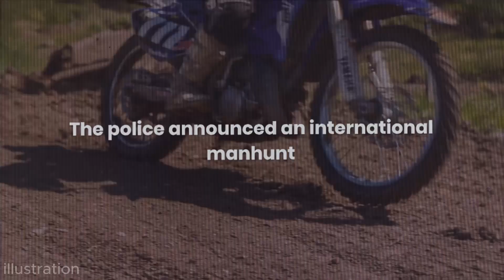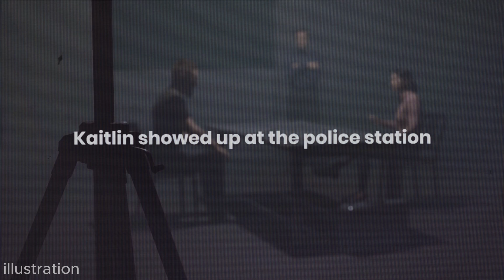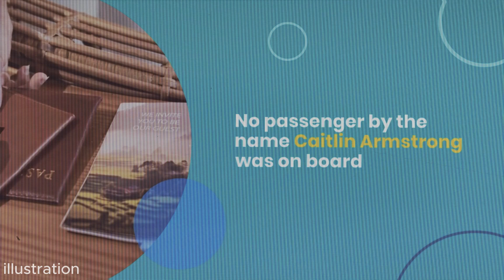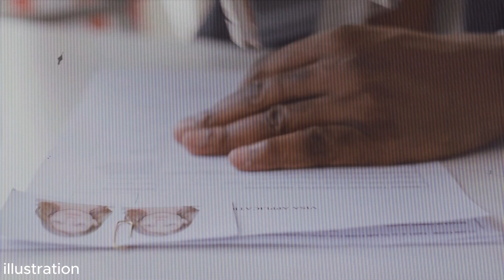True Story: The Tragic Love Triangle That Ended in Murder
Behind the complicated love triangle, a shocking tragedy unfolds. Moriah Wilson, a talented cyclist, was killed in a horrifying incident. Police launched an international manhunt to capture the suspect who tried to escape using a false identity. How did this story end? Watch the full story on True Story Channel.